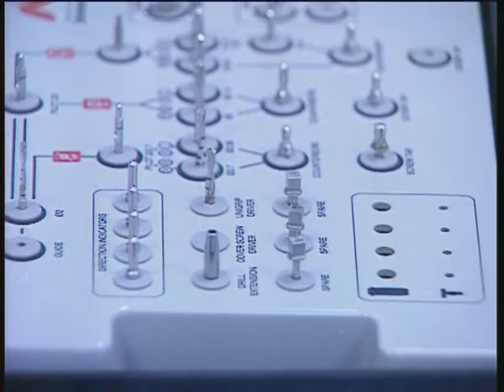جميعة أطباء الأسنان الكويتية - Kuwait Dental Association - 03